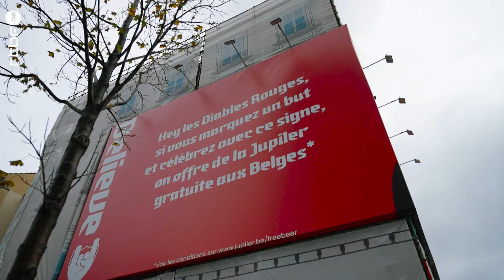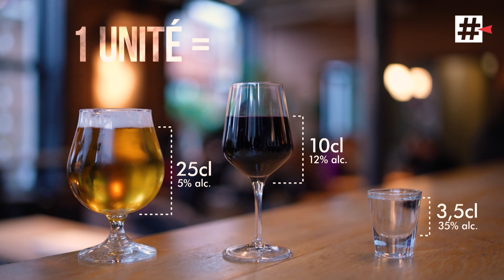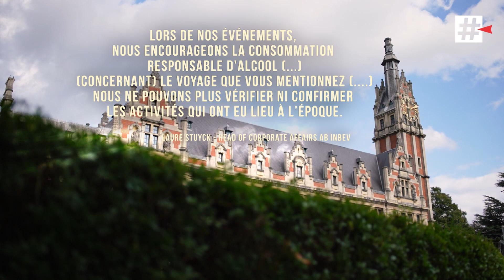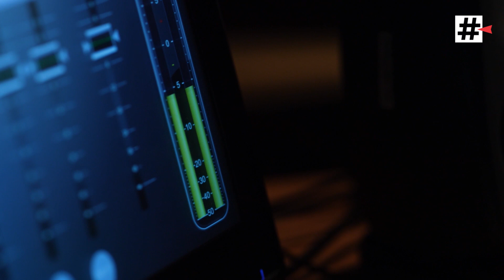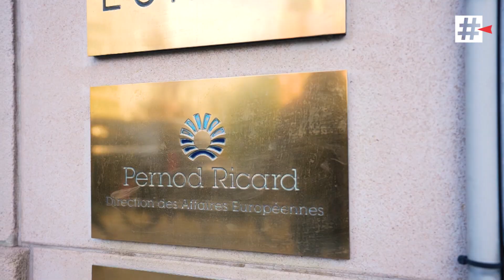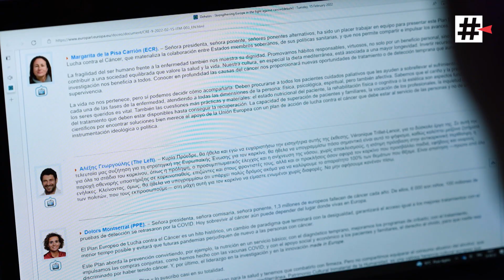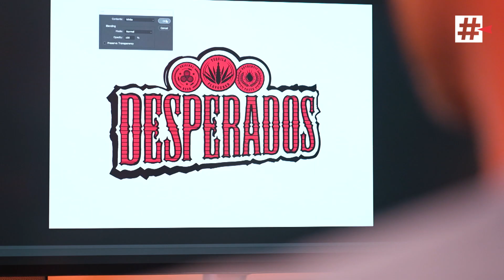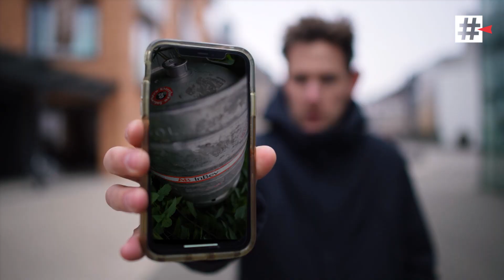AB Inbev, Pernod Ricard: les stratégies des alcooliers pour nous faire boire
Le business des alcooliers, c'est de faire de l'alcool... mais aussi et surtout de le vendre en grande quantité. Pendant six mois, Investigation a enquêté sur les méthodes utilisées par cette industrie. Lobbying, marketing, publicité: pour nous faire boire, tous les coups sont permis.

Le numéro 1 mondial de la bière AB Inbev a par exemple en Belgique développé des relations privilégiées avec les cercles étudiants des universités. Il existe sur les campus des avantages pour les plus grands consommateurs de pils. L'enquête dévoile aussi les méthodes des délégués commerciaux de Pernod Ricard, le géant des spiritueux. Influence des barmen, voyages au soleil,...

Une influence qui s'introduit même au sein de l'Union européenne. Si on se penche sur le rapport BECA, le rapport du Parlement européen  sur le renforcement de la lutte contre le cancer, certains amendements introduits par des députés ressemblent à la virgule près aux amendements proposés par les lobbys de l'alcool.

En bref, les alcooliers ne reculent devant rien pour asseoir leurs produits dans notre quotidien, et misent sur la publicité pour marquer les esprits des enfants qui sont les consommateurs de demain.

Une enquête de Tristan Godaert

0:00 AB Inbev, Pernod Ricard: les stratégies des alcooliers pour nous faire boire
2:52 Laurence, ancienne alcoolique
12:18 AB InBev et l'alcool à l'ULB
26:24 Les méthodes de Pernod Ricard
35:18 Alcool, danger pour la santé?
45:01 L'influence des lobbys dans l'UE
1:08:20 L'effet des pubs sur les jeunes
1:13:38 La réglementation sur les pubs pour l'alcool
1:19:48 Conclusion

▶  Les méthodes des alcooliers pour nous faire boire: AB InBev

▶ Les méthodes des alcooliers pour nous faire boire: Pernod Ricard

📌 Retrouvez aussi Investigation sur

alcool alcoolisme boire fete ULB boisson biere vins spiritueux AB Inbev, Pernod Ricard: les stratégies des alcooliers pour nous faire boire rtbf, universite libre de bruxelle, auvio, pernod ricard, au vio